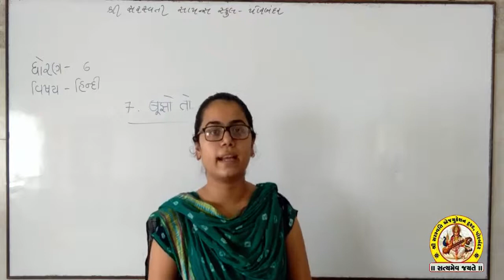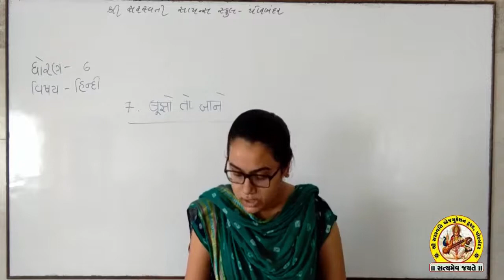SHREE SARASWATI SCIENCE SCHOOL,PORBANDAR STD-6 SUB-HINDI